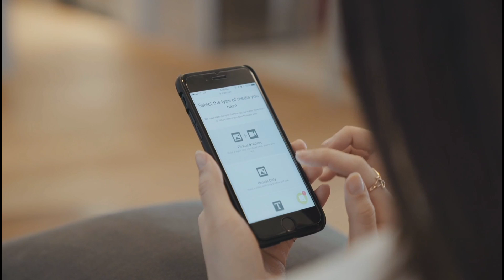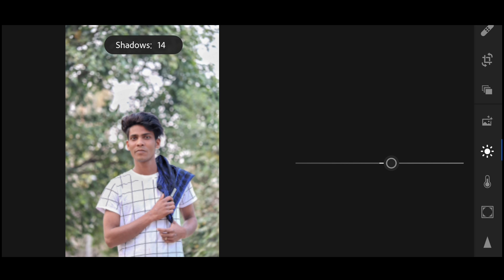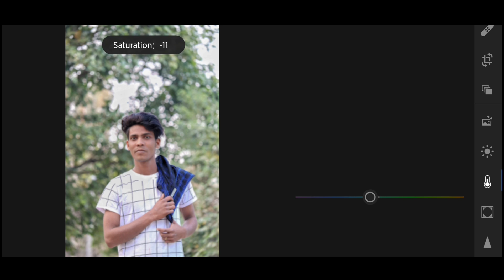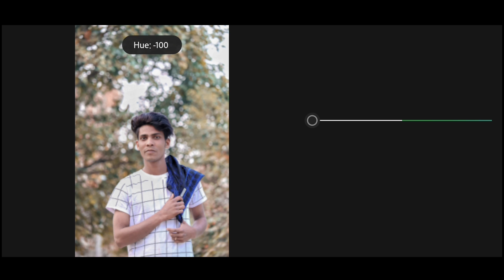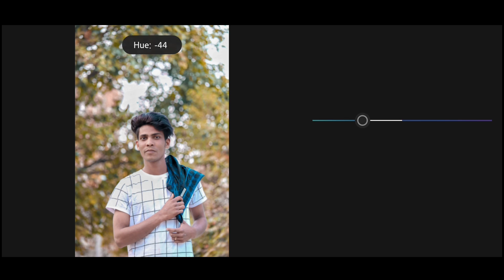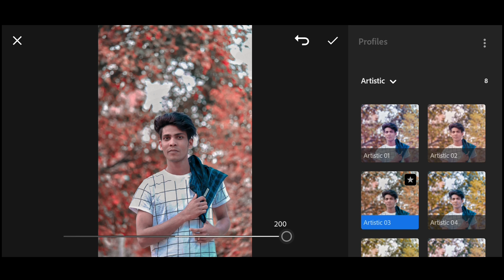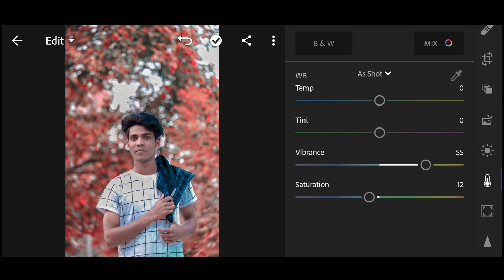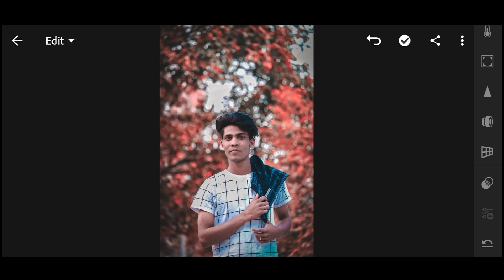How to Edit MOODY RED - Lightroom Mobile Tutorial || Dark Moody Color Correction in Lightroom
™_________SK EDITZ__________™